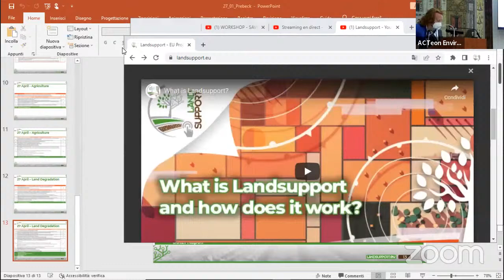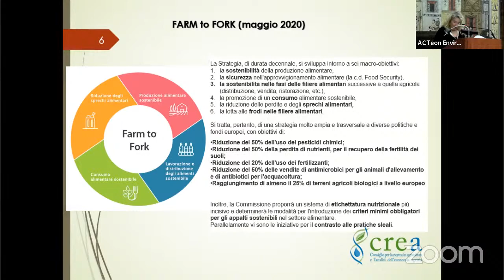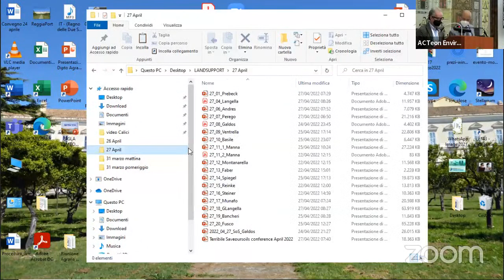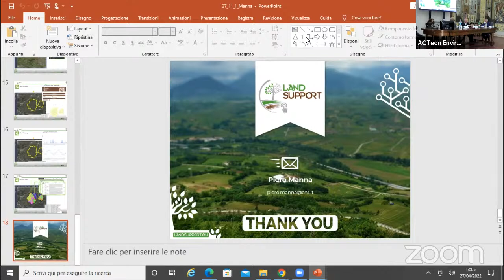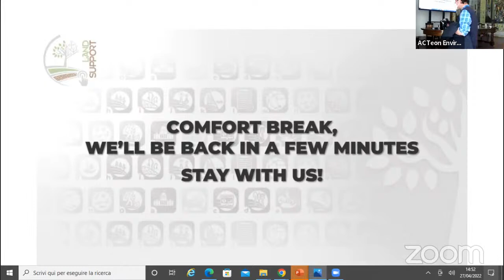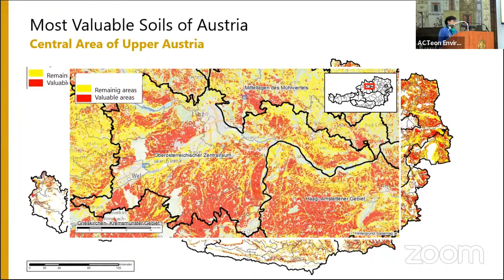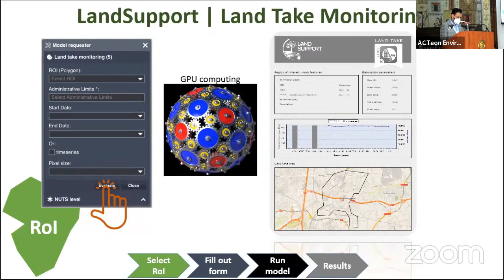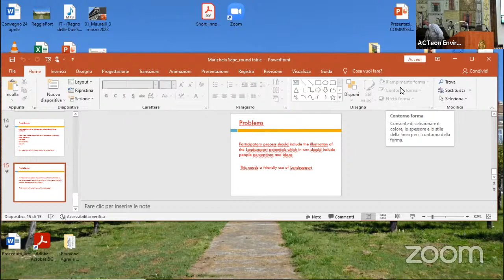WORKSHOP - SAVE OUR SOILS - Decision Supporting tools towards SDG’s policy implementation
Why the SAVE OUR SOILS Workshop?
Recent progress in Geospatial data, modelling and Geospatial Decision Support Systems (DSS) promises to deliver smart operational land planning and management tools. Such tools aim at supporting land sustainability policies.
This workshop will be a unique opportunity to bring together current research on this topic and policy makers and it will include project contributions to: tools for policy implementation in agriculture, land degradation and land take, and ecotourism and biodiversity.
This will include the findings from the Horizon2020 LANDSUPPORT project as well as other International, European and national projects (e.g. Horizon 2020, Horizon Europe, EJP-soil, LIFE+). It will be enriched by speakers’ insights on these topics and roundtables to discuss common challenges and possible solutions towards SDG policy implementation.